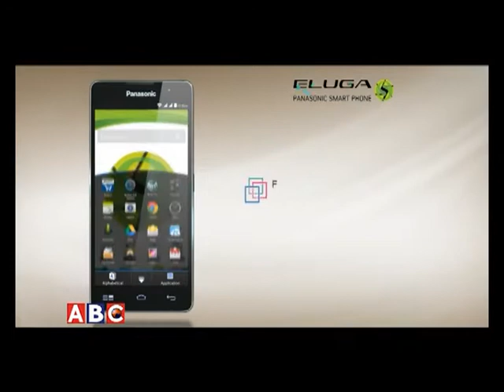LIMELIGHT with Badal Prasai by Sagar Pradhan ABC Television, Nepal